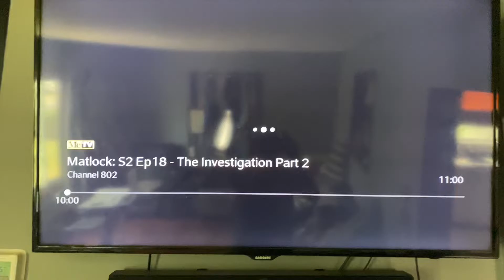TCF Television Productions/CBS Television Network (x2, 1958) #2